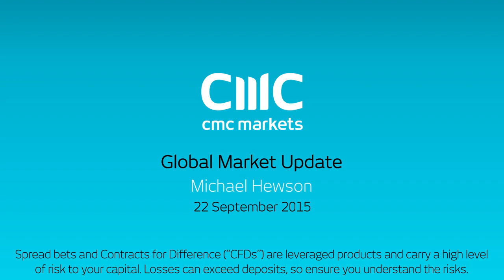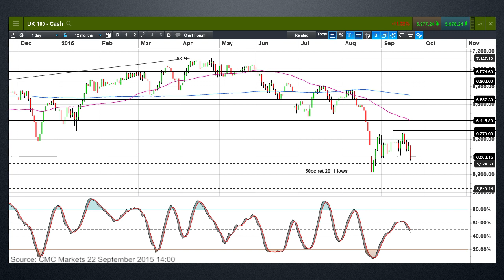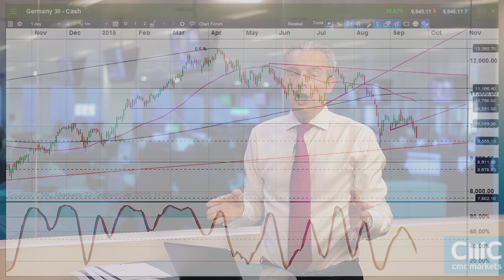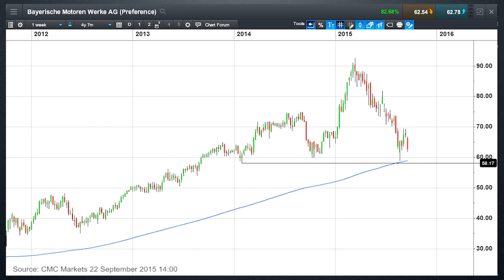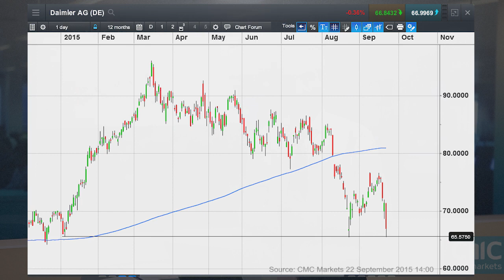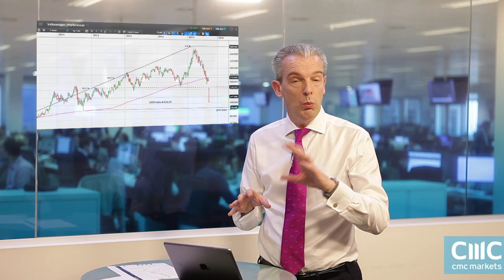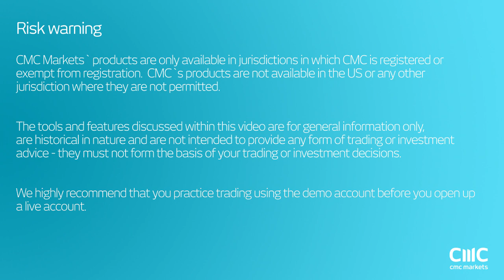As Volkswagen hits the skids is there more to come? 22 September 2015 CMC Markets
Michael looks at the outlook for the UK100 and German DAX as well as the key levels for Volkswagen, BMW and Daimler shares.